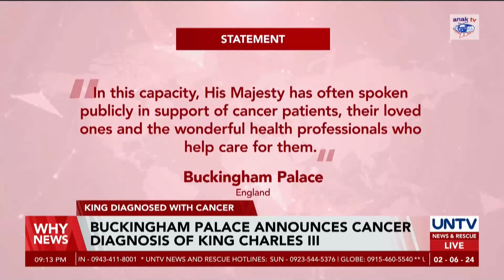Buckingham Palace announces King Charles III has cancer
Buckingham Palace announced that King Charles III was diagnosed with cancer.